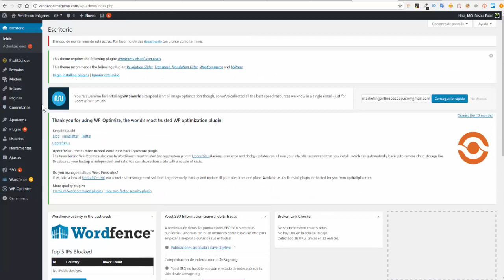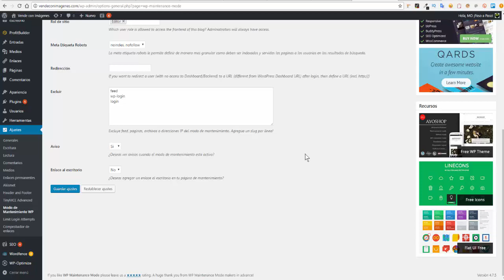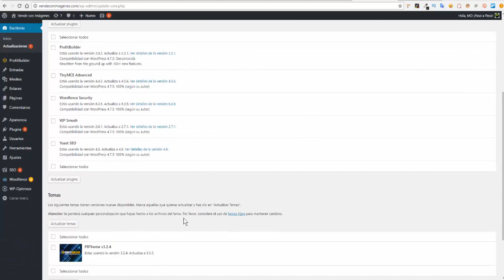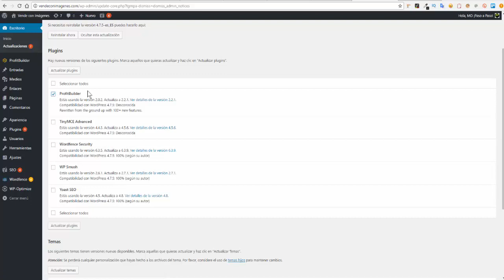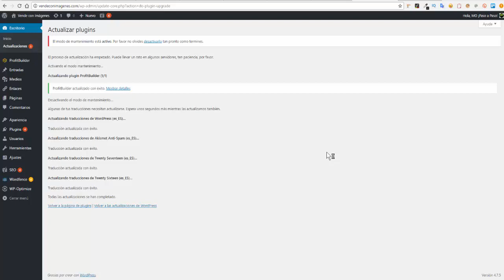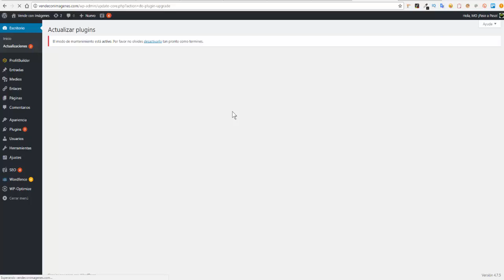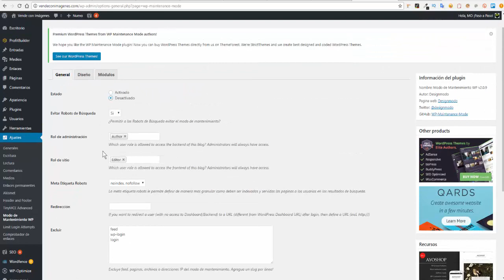Pasos para Actualizar tu Sitio Web de WordPress